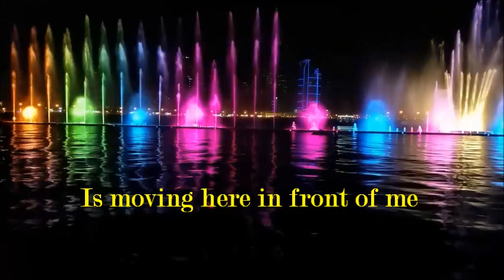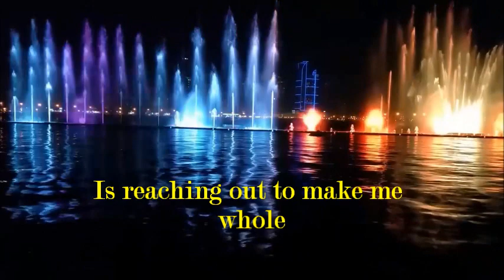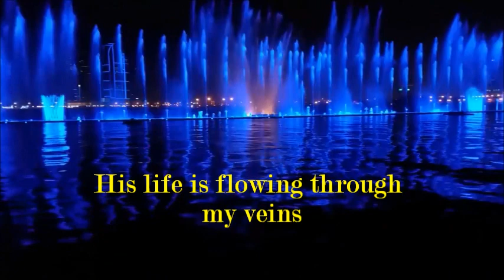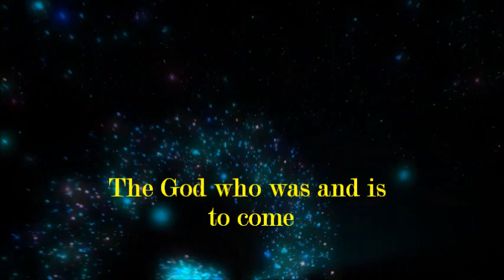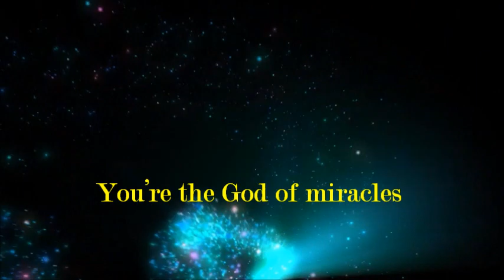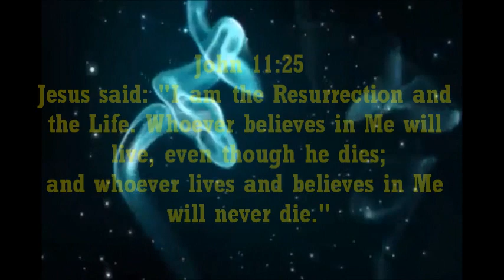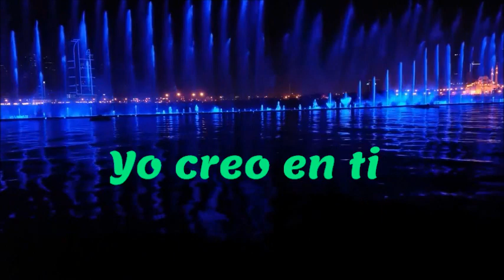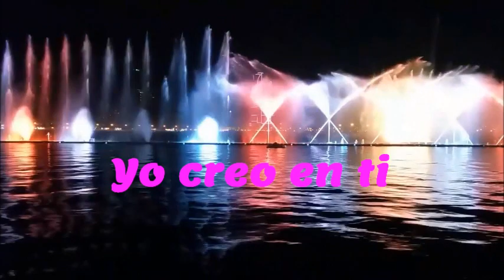"Miracles/Milagros" - Michael W. Smith (Lyrics)